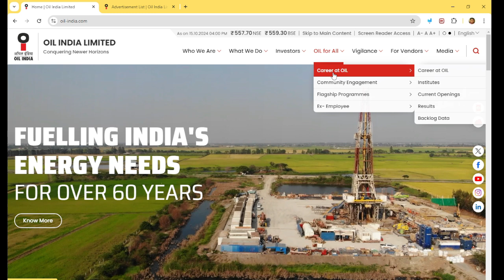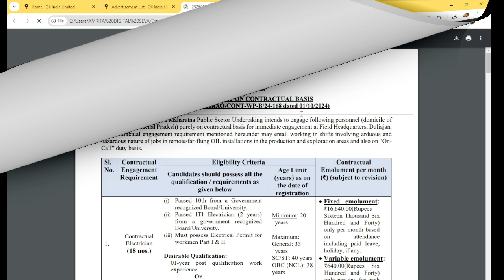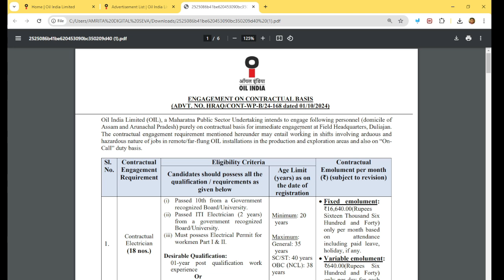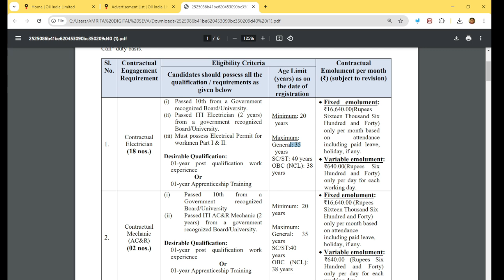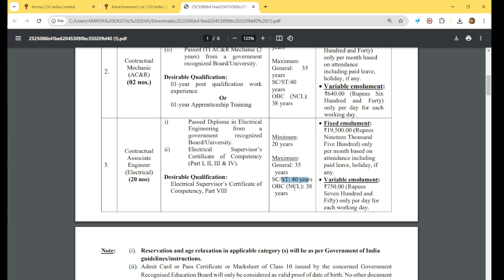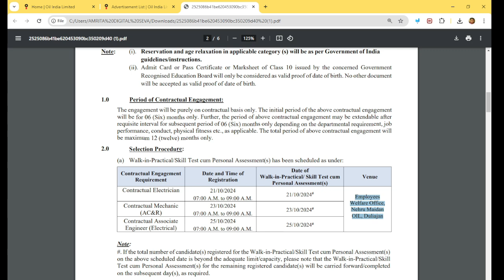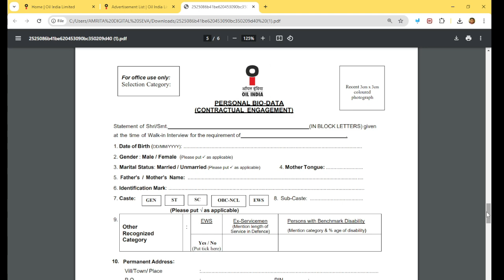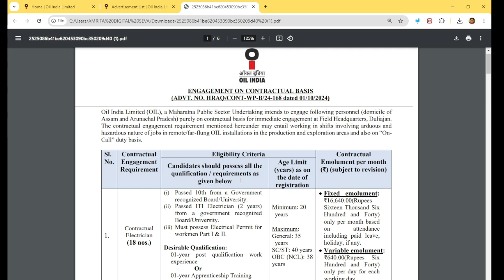Oil India Recruitment 2024 | Latest Gov Jobs Update | Freshers Job | Walk in Interview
🙏Your Queries🙏
10th pass job
10th pass job 2024
10th pass jobs work from home
10th pass job private company
10th pass job online
10th pass job vacancy 2024
10th pass job 2024 government
10th pass job malayalam
10th pass job telugu
10th pass job government
10th pass jobs in bangalore
10th pass job age 16
10th pass job in dubai
10th pass job in assam
10th pass govt jobs 2024
10th pass govt jobs 2024 age 17
10th pass govt job
10th pass govt jobs 2024 malayalam
10th pass govt jobs 2024 age 16
10th pass govt jobs 2024 telugu
10th pass govt jobs 2024 odisha
10th pass govt jobs 2024 kannada
10th pass govt jobs 2023
10th pass govt jobs 2024 tamil
10th pass govt jobs 2024 post office
10th pass govt jobs 2024 no exam
10th pass govt jobs 2024 gujarat
10th pass govt jobs 2024 assam
job wb
job wb 2024
wbcs job profile
wb job news today
wbrs job profile
wb job recruitment 2024
wbcs job details
wb job news
wbp job profile
wbsedcl job
wb job update
wbp job
wb job card apply online
wbpsc job details